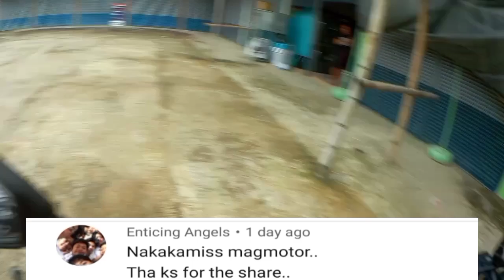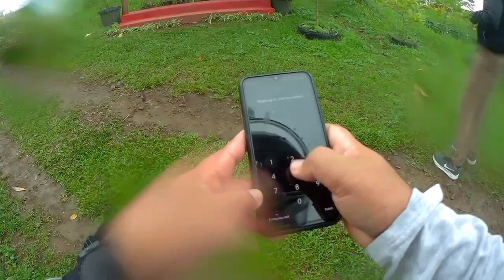Ride to Cabug Cabug Eco Park on a Bad Weather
meet with Juztin Falsis and we are going to Cabug Cabog Eco park in the municipality of Pres. Roxas.

Gear: SJ6 legend, SJ 4000, OPPO f9

Editing tool: Kinemaster

Motorcycle: Rusi Nova 150